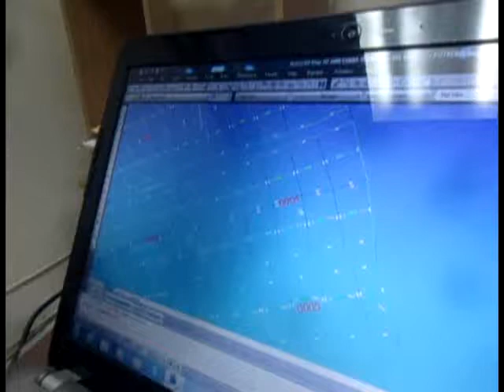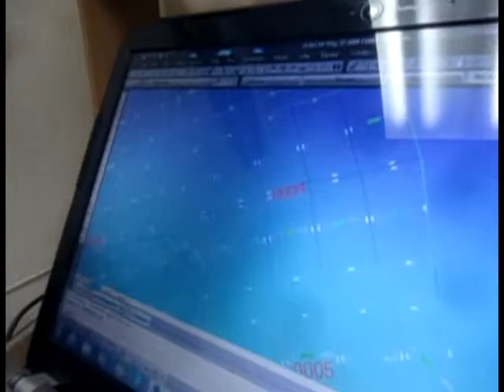NORVER 26 08 2014 DIGITALIZAN PLANOS DE CIUDADES NORVERACRUZANAS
Ocupa Tempoal, el primer lugar en digitalización de planos de colonias.